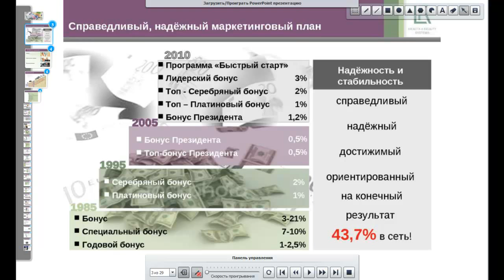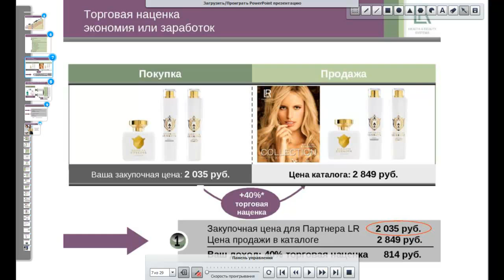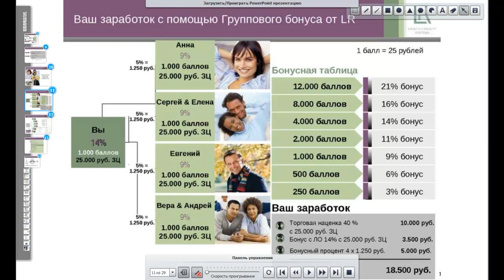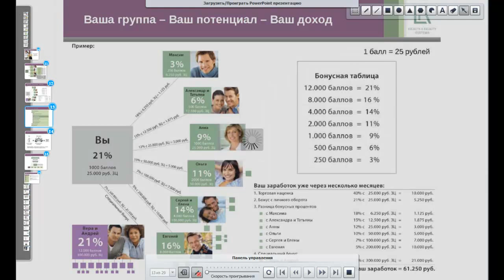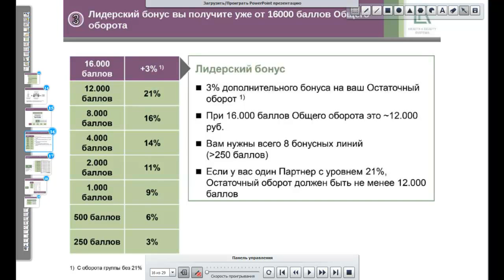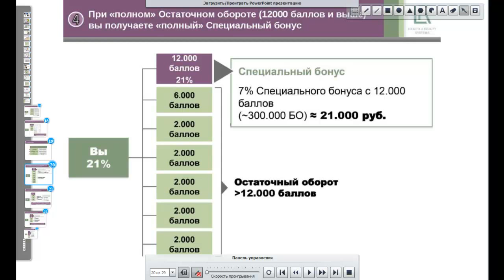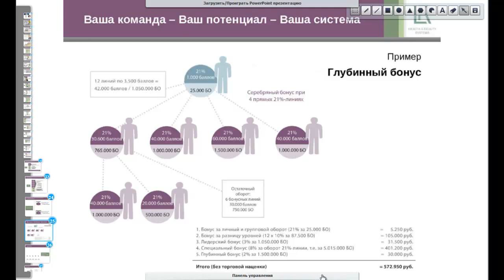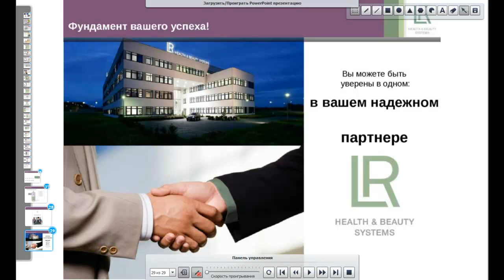Маркетинг план LR Вебинар